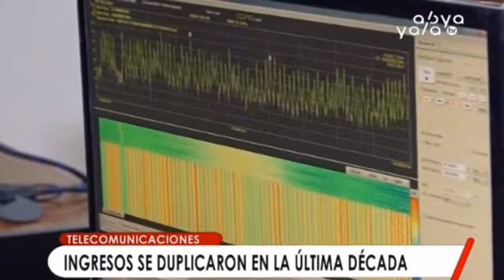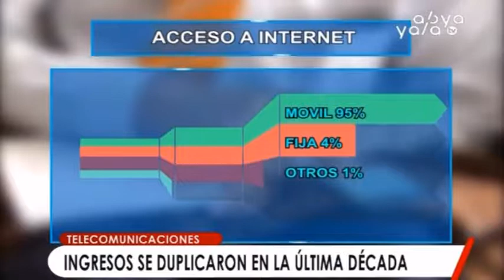Servicios móviles del país se duplicaron en una década, según informe de ATT